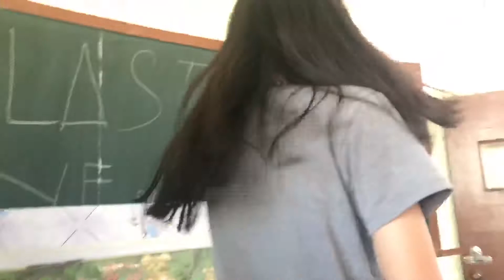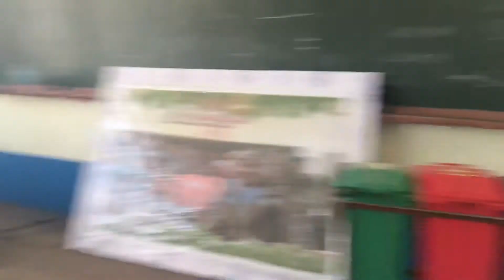LAST DAY NA PALA NAMIN 🤦🏽‍♀️ || WHAT CAN YOU SAY ABOUT ME 😊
Happened On March 13, 2020

Pagka gahapon ana kay nag overnight pami ila calixta niya dugay mn kaayo mig mga lihok mao to na nga late mi gamay 🤔 pag abot namo sa school kay amung gipang human amung bulhaton like mga requirements etc. tapos around mga 10 or 11 kay nagpa meeting si sir sa tanan SHS didto sa open court niya ana siya nga karun pang lunes amung last day kay mag english culminating mi so we really kanang looked forward to this upcoming monday. Nag set namig plans chuchu. Tapos pagka human sa meeting kaming gelyn og allen kay ning adtug santo niño nag ampo slash nanagkot niya nagpa blessing napud niya pagka human ning hapit sa balay kay mo kaon pero wla my nilong.ag mao toh😂 fast forward gamay kanang di nata ko mo balik sa school pero ni chat mn si desiree nga pabalikon so namalik mis school niya sa canteen nlng mi nangaon tapos pag abot namo sa room ana si sir nga mao nato amung last adtu sa school kay maoy sogo sa ambot unsa toh bsta nalimot ko hahaha mao to while sir announced the words nga last chuchu nasakitan mi niya nanghilak so kay last namn akung gi videohan amung last limpyo sa room 😊 idontwanna cry so bye 👋